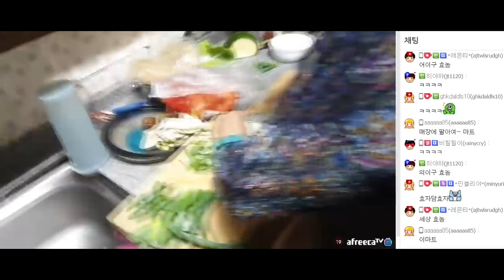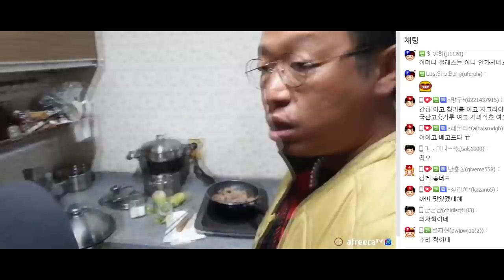식사 - 멧돼지 (안경낀게 멧돼지 아님)